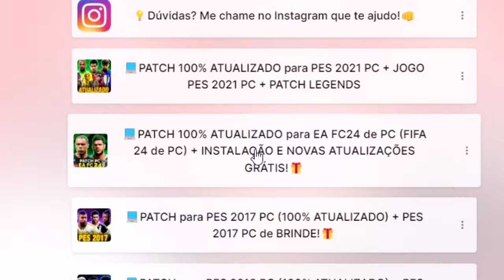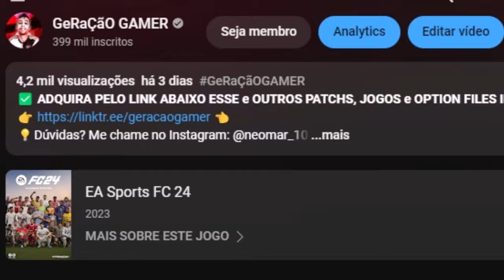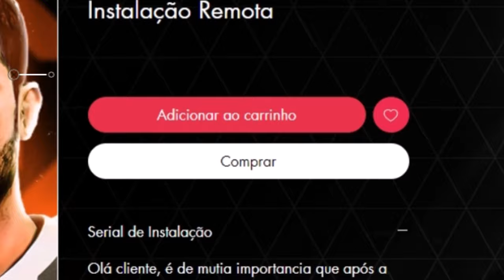O INÍCIO DO MELHOR GOLEIRO DO MUNDO no FLAMENGO! - Modo Carreira Goleiro #19 | EA FC 24 com PATCH